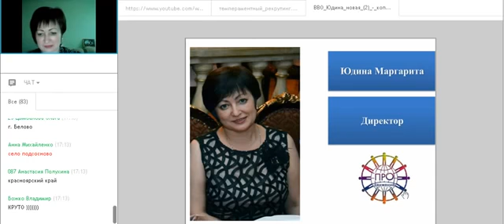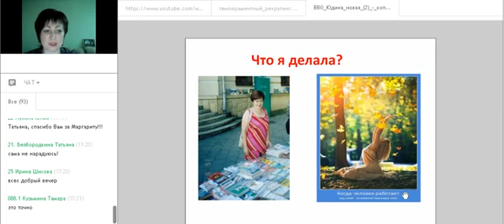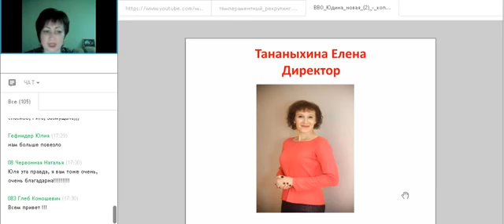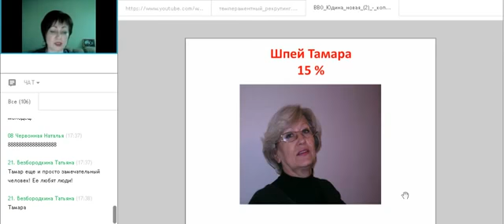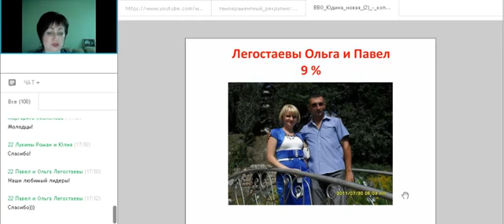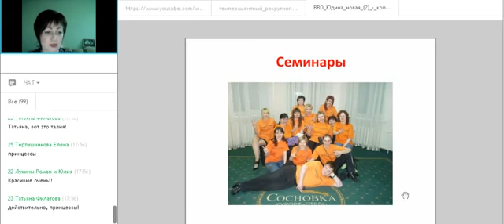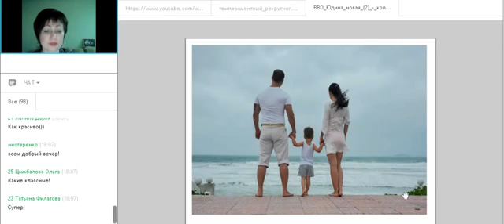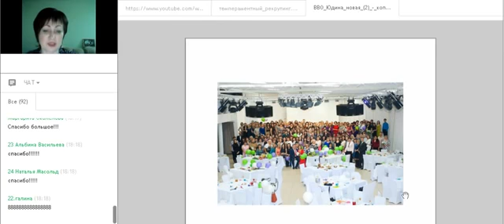Маргарита Юдина - ЖЕНСКИЙ КЛУБ История успеха